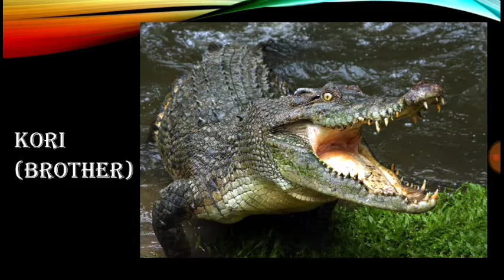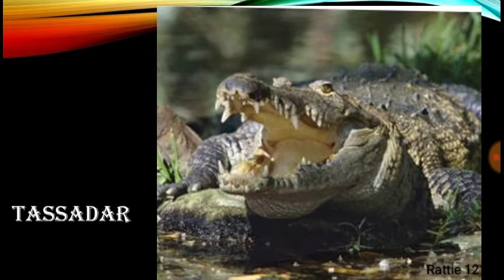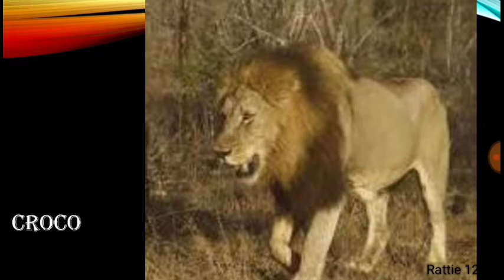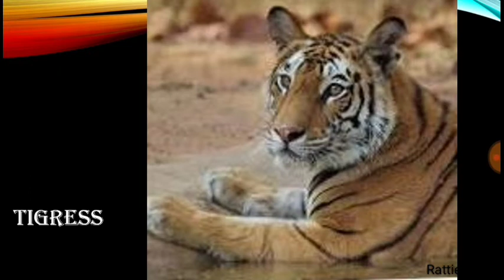My WAO Friends/Family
I didnt put you guys in order of how much i think of you as my friends, so sorry if it looks like i did.

Copyright music